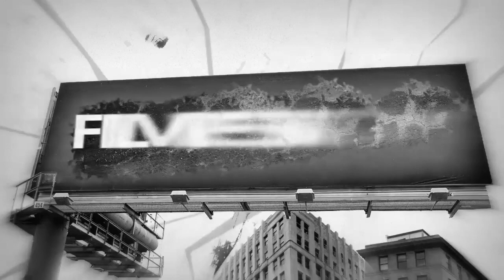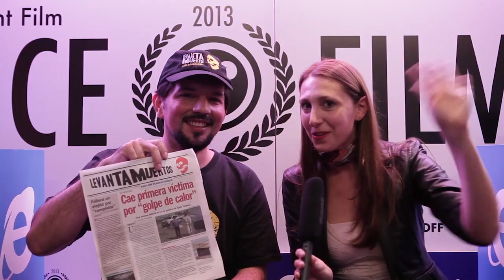VIDEO PODCAST: Miguel Nuñez (writer/director) of Levanta Muertos (Mexico)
Indie Film Nation Video Podcast #060: Miguel Nuñez (writer/director) of Levanta Muertos (Mexico), dramatic feature film.  Levant Muertos tells the story of Ivan, a young coroner, performs his deadly routine in the hottest city in Mexico. He goes to a point of no return thanks to his wild girlfriend Rosa and his pig ‘Homie'.

On this episode, Nina Hatchwell interviews Miguel Nuñez about his new feature film during the film’s premiere at the Raindance Film Festival in London, United Kingdom.

This episode was shoot / edited by Peter Miranda (twitter, facebook, vimeo and instagram) from Capture Four with guest host, Nina Hatchwell (twitter, facebook, youtube and imdb).